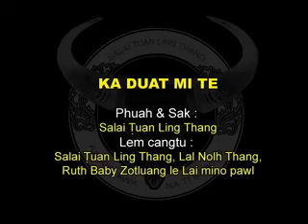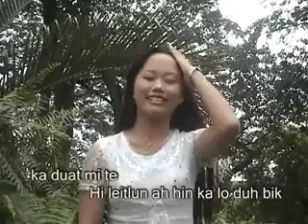Salai Tuan Ling Thang - Ka Duat Mite